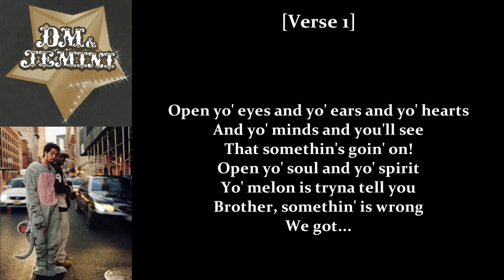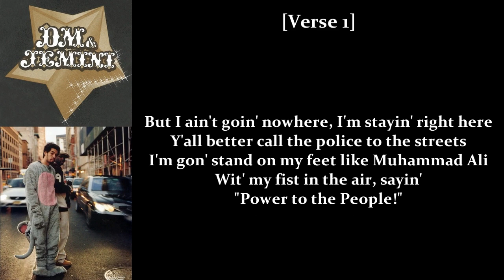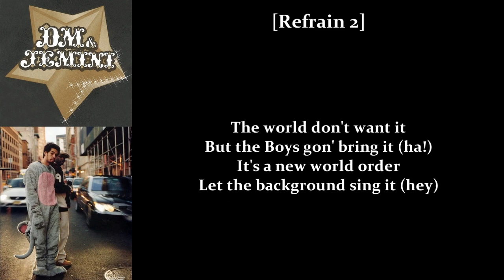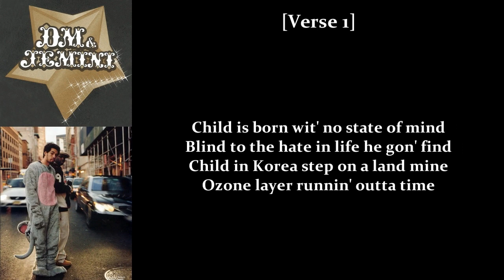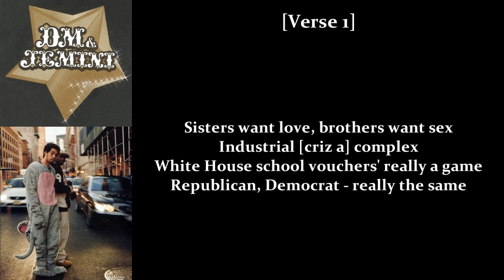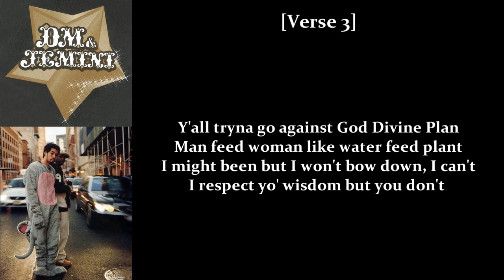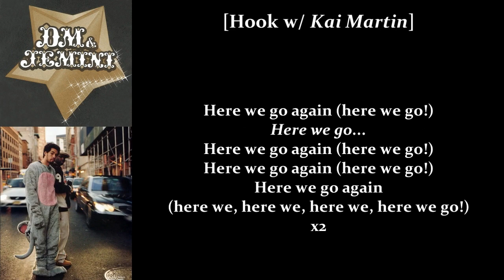Danger Mouse & Jemini • Bush Boys • Here We Go Again • (Lyrics)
Lyrics are edited & done by ear. All corrections/suggestions are appreciated.
Album: Ghetto Pop Life (Reissue) 2004
Genre: Political Hip Hop/Conscious Hip Hop
Tracks: 13 & 14

*Bush Boys
Written by Brian Burton (Danger Mouse) & Tommy Smith (Jemini)
Produced by Danger Mouse
Recorded at Pimp Palace East, Queens by J-Zone
Mixed at Twin Fizz Studios, Paris by Danger Mouse & Zash
Bass - Zash

Recorded at D&D Studios, NYC by Kieran Walsh
Mixed at Trim Street Studios, London by Danger Mouse
Mastered at Transfermation, London by Noel Summerville
Additional Vocals - Kai Martin